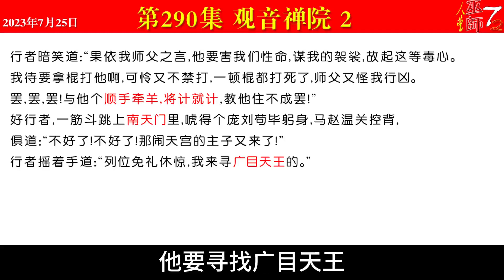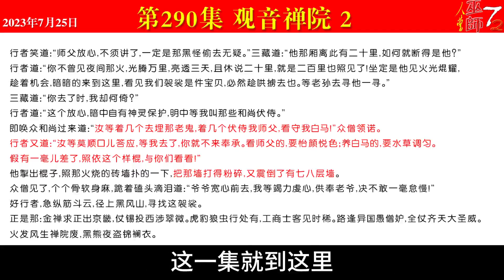西游真相解读290（观音禅院，广目天王，习主席的战略，敌人的自杀，内乱，熊罴精，中央委员，烂板凳）